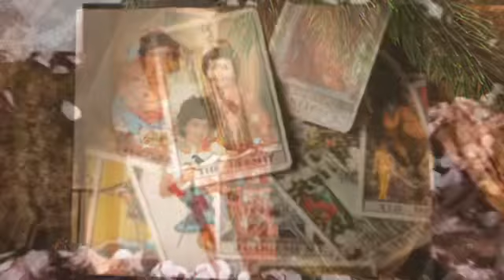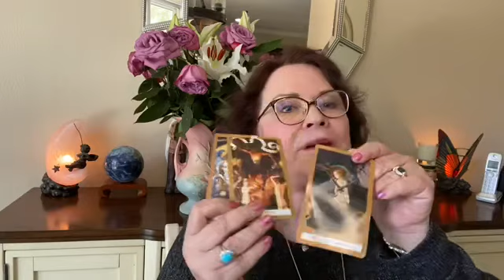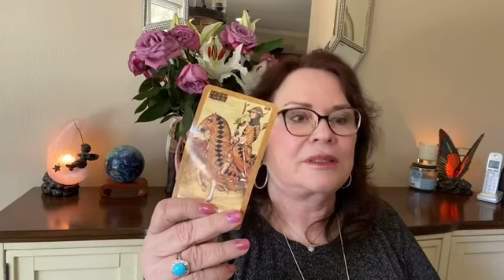August 9, 2020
More shout outs to good astrologers and readers.  Stuff I psychically picked up:   Barr and the October surprise?  Nothing burger?  Mr. Durham struggles.  Will Jean Carroll get justice?  NRA and New York, whats next?  Trump's executive order.  Postmaster DeJoy - he is looking at trouble.  Big happenings in August - might be two events against Trump.  Will Justice come for GOP in Russia's pocket.  Biden - I see Intel giving him heads up.  Trump will not be able to stop the voting.  Voting will be so massive the very night of November 3 we know the winner.  Taxpayers money will be returned by Trump will sale of his belongings.  Census - Biden brings back next year.  Mike Pompeo - not a good man.  Big trouble coming.